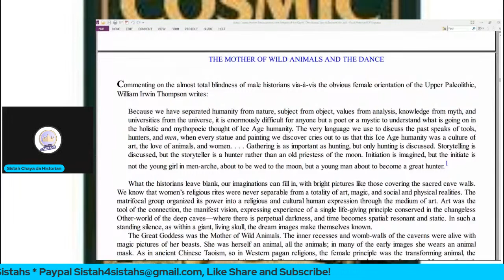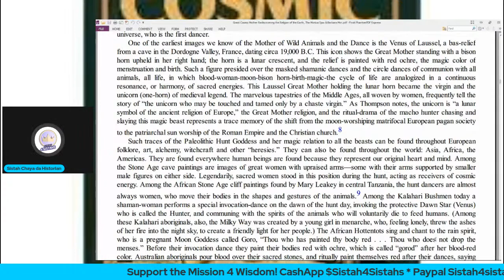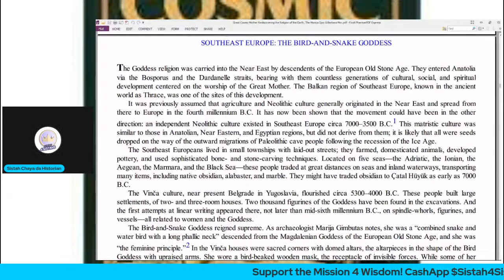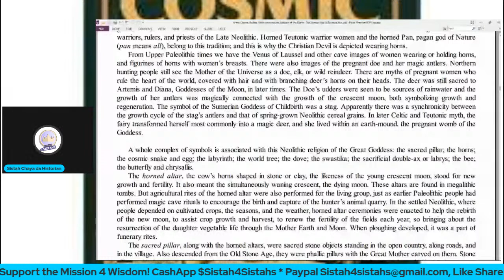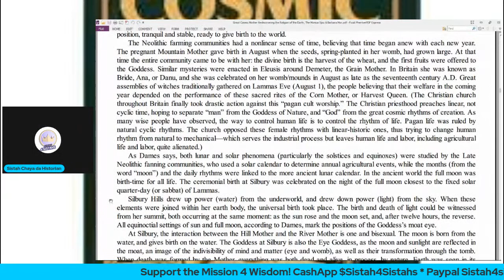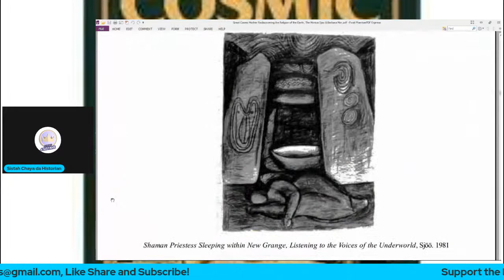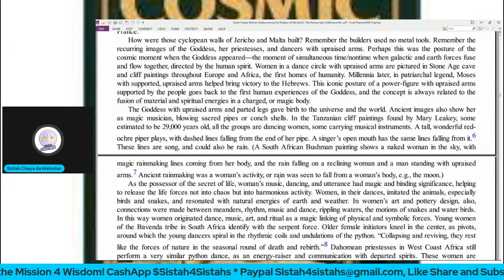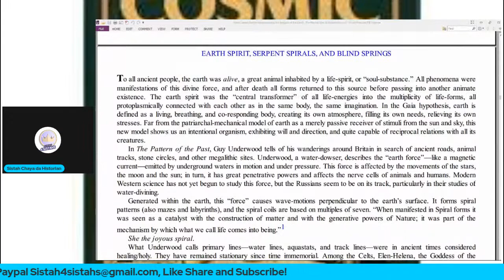Story Time: The Mother of Wild Animals and the Dance: Great Cosmic Mother continued...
Clubhouse (add me)	ChayaFyah (Tea Time 4 Sistahs)
instagram (follow me)	Sistah4sistahs_shebrewstudies

Purchase Gear Here!